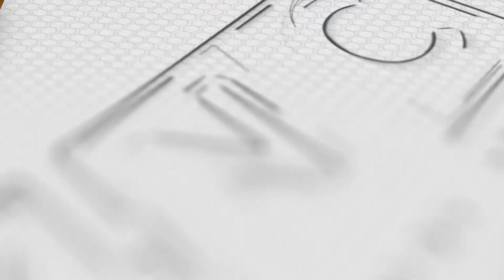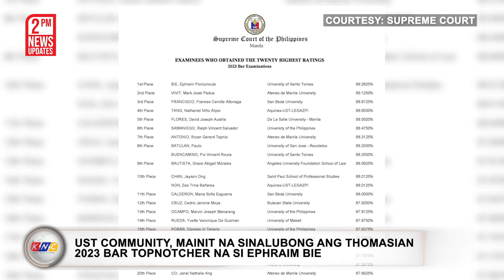₱67-M halaga ng ‘shabu,’ isiniksik sa engine pulleys sa NAIA | Kidlat News Update (Dec. 6, 2023 2PM)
Narito na ang mga nangungunang balita ngayon:

• P67-M halaga ng hinihinalang shabu, nasabat ng mga awtoridad sa NAIA na nakasiksik sa engine pulleys kahapon, December 5;
• MMDA: Asahan ang mabigat na trapiko sa susunod na tatlong weekends ngayong papalit na ang Pasko;
• UST community, mainit na sinalubong ang Thomasian 2023 bar topnotcher na si Ephraim Bie;
• Kilalanin din ang ilan sa mga pumasa sa 2023 Bar Examinations, kabilang ang umano’y mastermind sa Cebu pawnshop robbery na si Jigger Geverola.

Ngayon Na!